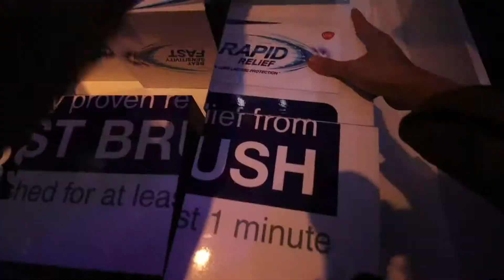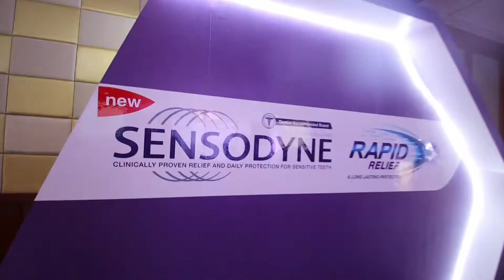Sensodyne Rapid Relief Face the Race Challenge - Vlog Extra 03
Vlog Extra 03 Sensodyne Rapid Relief

Did you know that 7 out of 10 Filipinos experience tooth
sensitivity? The new SensodyneRapidRelief allows me to
enjoy eating my favorite ice cream without having to worry
about any pangingilo! You can to! Say goodbye in pangingilo.